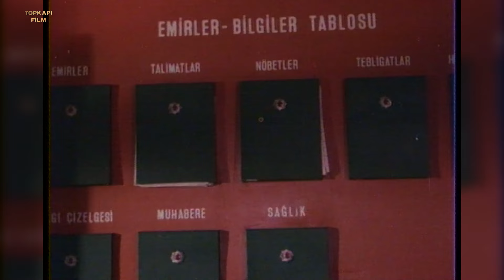Sarı Bela | Mine ve Faruk Kaçamak Yapıyor!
Sarı Bela Filmi; Banu Alkan ve Hakan Balamir'in başrollerini paylaştığı 1985 yıl yapımı Türk Filmidir.
Sarı Bela filminin bu sahnesinde Faruk (Hakan Balamir) istasyon sahinin karısı Mine'den çok etkilenir. Sürekli peşinde dolanan Faruk, bakalım Mine'nin aklını çelebilecek mi?

Sarı Bela filminin senaryosunu Erdoğan Tünaş yazmış, yönetmenliğini de Şahin Gök
üstlenmiştir.

Sarı Bela filminin oyuncuları;  Banu Alkan, Hakan Balamir, Reha Yurdakul, Ali Tutal, Kadir Kök, Haşmet Zeybek, Mustafa Doğan.

Sarı Bela Film Konusu; banu bir yaşlı meyhanecinin karısıdır bir gün meyhaneye  yakışıklı bir soyguncu gelir banu ile soyguncu  yaşlı meyhaneciyi ortadan kaldırmak isterler

✔️Türk Filmleri Komik Sahneler Sarı Bela Filmi; Banu Alkan ve Hakan Balamir'in başrollerini paylaştığı 1985 yıl yapımı Türk Filmidir.

Sarı Bela filminin bu sahnesinde Faruk (Hakan Balamir) artık Mine'ye iyice kapılıyor. Çift birbirinden ayrılamaz duruma geliyor

üstlenmiştir.